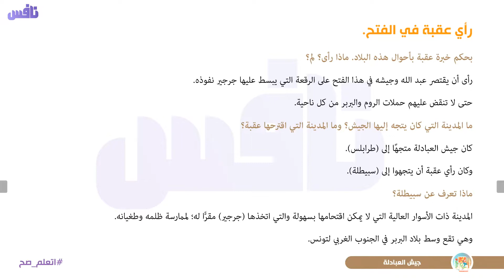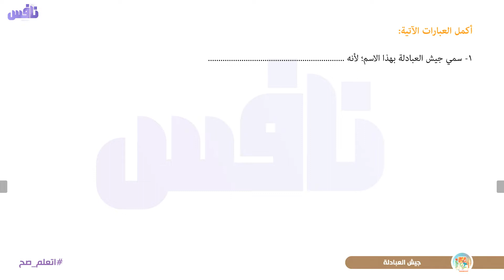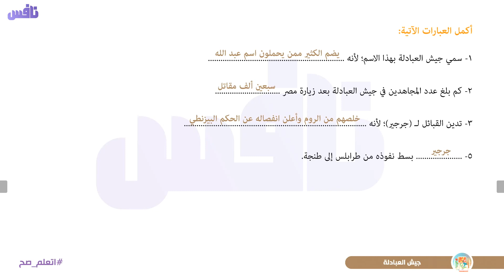من قصة عقبة بن نافع للصف الأول الإعدادي القصل السابع : جيش العبادلة